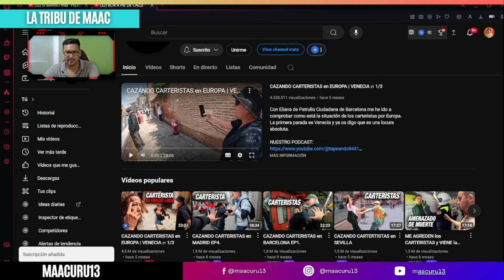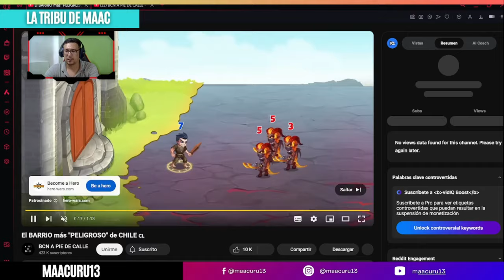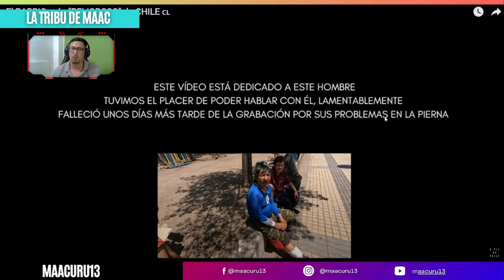¿NADIE ENTRA?❌ La ZONA más Complicada de Santiago de Chile 🇨🇱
El BARRIO más "PELIGROSO" de CHILE 🇨🇱

Visitamos la Población Castillo situada en el Sur de Santiago de Chile.

Nuestras redes:
Nuestro IG:   / bcnapiedecalle
Nuestro Tik Tok:    / bcnapiedecalle